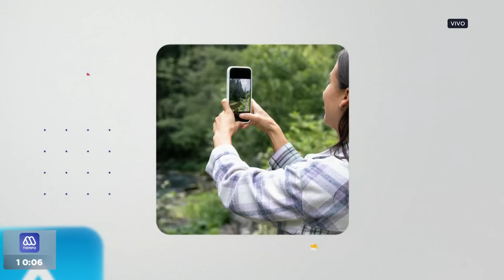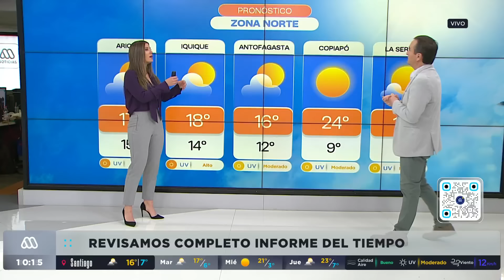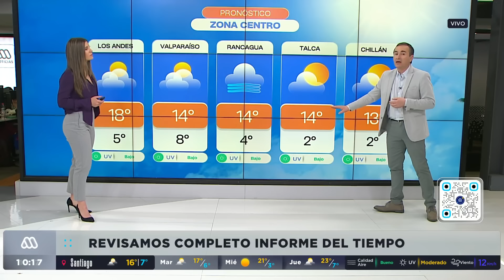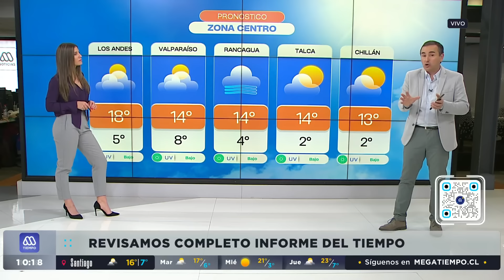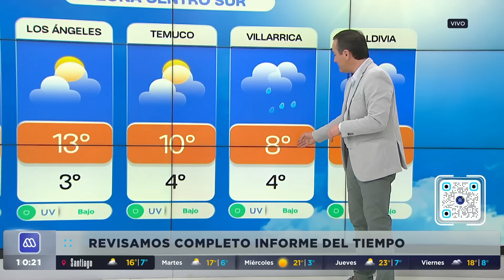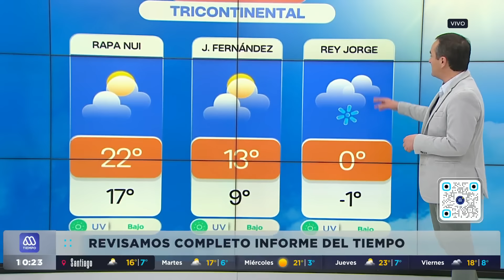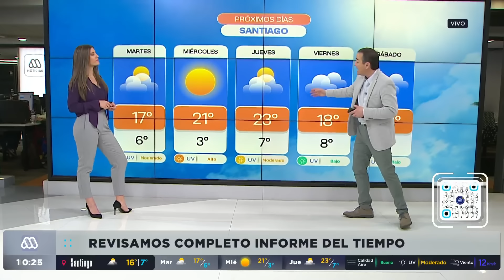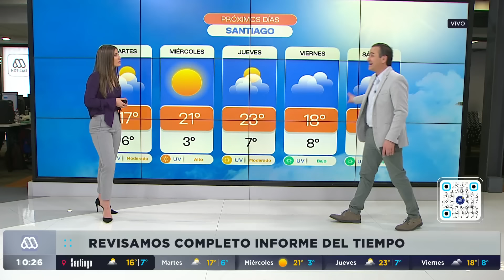¿Lluvia en Fiestas Patrias? El pronóstico del tiempo para el 18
Bienvenidos a Megatiempo al Día. Esta semana revisamos la probabilidad de lluvia en la zona centro-sur de Chile, especialmente para las fiestas patrias. Analizaremos los sistemas frontales, cambios de horario y datos históricos.